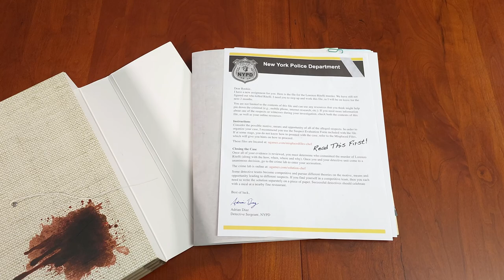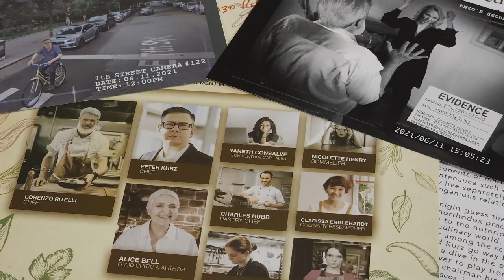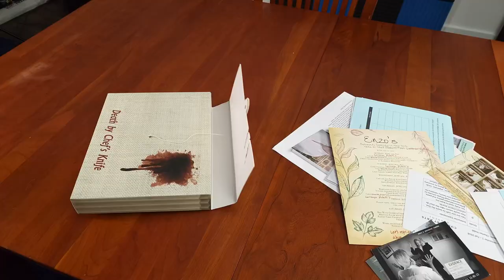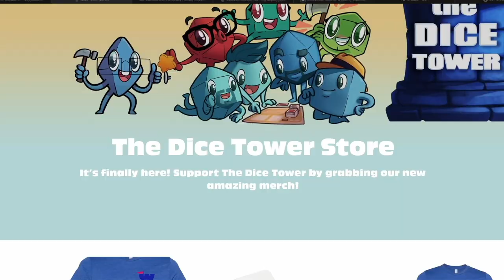Murder Mystery Party Case Files Death by Chefs Knife Review - With Jeff Knapp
Yes, that's the full title of the game, so Jeff Knapp takes a look at it. What can you expect from the box and is it enjoyable? Let's find out.